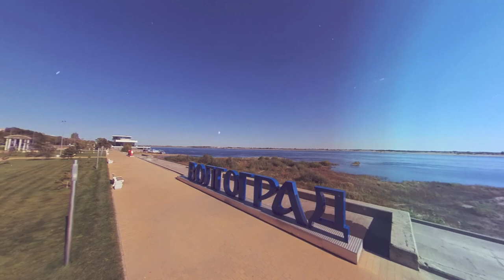Сквер у «Гасителя» в Волгограде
Bez.coffee знакомит с Волгоградом
Сквер у «Гасителя»

Это одно из мест города где можно насладиться Волгой-матушкой в шаговой доступности. Сквер расположен через дорогу от музея «Россия-моя история». В 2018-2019 годах территория изрядно преобразилась: здесь поменяли тротуар, установили лавочки и тренажеры для занятий на открытом воздухе. С деревьями туговато, но, к сожалению, это не удивительно для нашего города.
Гравная достопримечательность сквера — памятник Гасителю (до 1926 года — Царёв). Это пожарно-спасательный катер, спущенный на воду в 1903 году. Он участвовал в Гражданской войне и Сталинградской битве, в ходе которой был потоплен. Впоследствии катер стал частью памятника волжским речникам. Также в сквер перекочевали буквы «Волгоград» и «Россия» с верхней терассы Набережной после Чемпионата мира по футболу 2018. А ещё, здесь и расположилась военная техника. В будние дни тут не многолюдно, поэтому для прогулок с детьми самое то. Рыбакам место тоже по вкусу.

Что здесь есть:
— Ротонда (Красиво смотрится только вечером, ну правда)
— Памятник «Гаситель»
— Много молодых саженцев (да, в солнечный день вам укрыться в ближайшие 5 лет тут точно не получится)
— Буквы «Волгоград» и «Russia» (еще не все сделали селфи с ними)
— Военная техника
— Недавно поставили шезлонги
— Что мы еще забыли? Пишите в комментариях!